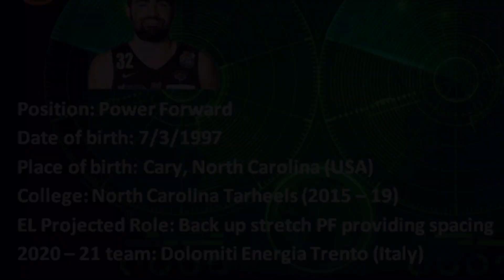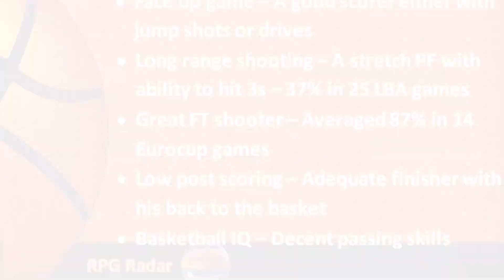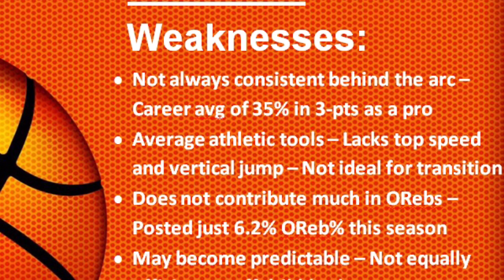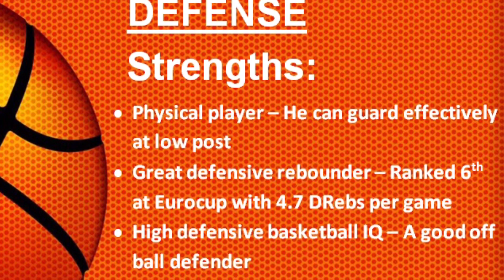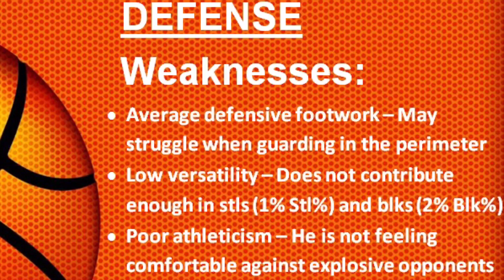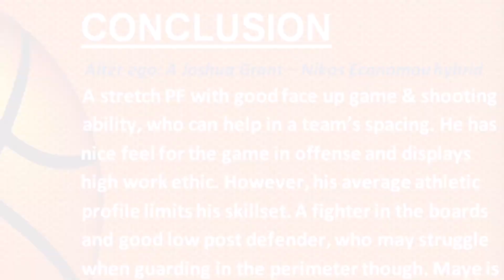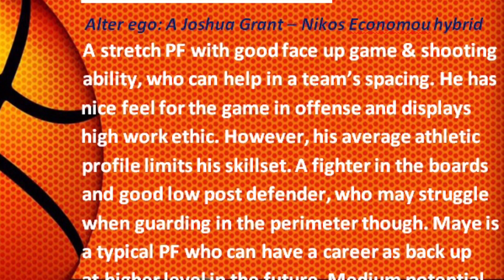Luke Maye || 2020-21 Late Season Scouting Report